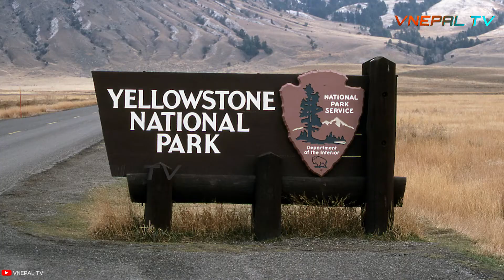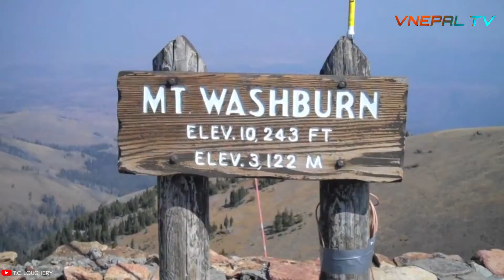Yellowstone national park in nepali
The beauty of Yellowstone national park U.S.A

कानूनी कार्य:
यो भिडियो (रायन फिल्म्स स्टुडियो) हठी तथ्यांकहरूको लागि मात्रै सिर्जना गरीएको हो, सबै इजाजतपत्रहरू सम्बन्धित मालिकहरूबाट भिडियोमा प्रयोग गरिएका छविहरू / फुटेजका लागि प्राप्त गरिएको छ।
अनुमति बिना हाम्रो काम को उपयोग नगर्नुहोस्।
यी स्रोतहरूबाट इजाजत पत्र प्राप्त गरिएको छ